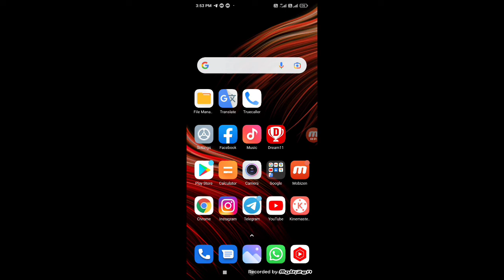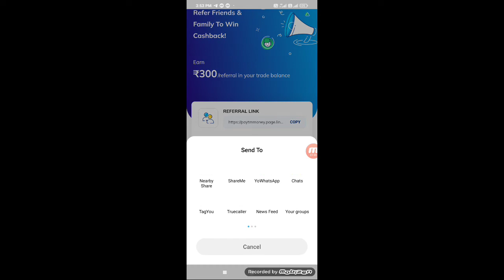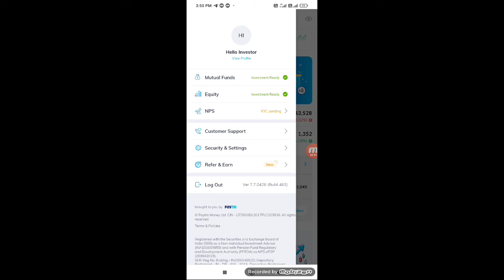How To Refer And Earn Paytm money App | Paytm money me refer karke paise kaise kamaye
paytm money refer and earn option
paytm money refer and earn malayalam
paytm money refer and earn 2022 paytm money refer and earn